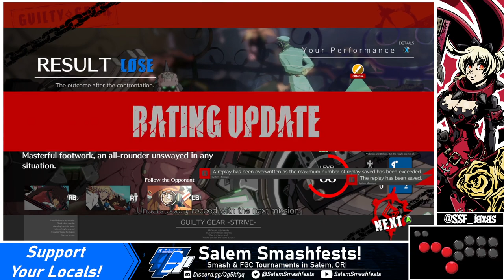[07/10/21] GG Strive | Celestial Challenge: SSF|Jaxas (Millia) VS Nematode (Potemkin)